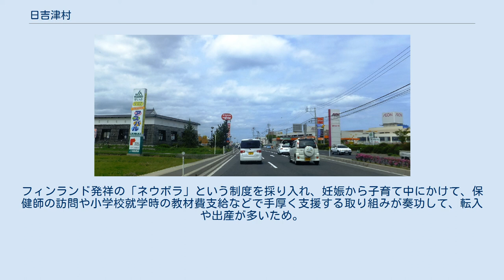日吉津村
写真中央日野川河口右岸が日吉津村 2007年9月19日撮影 日吉津村（ひえづそん）は、鳥取県の西部、西伯郡に属する村である。
米子市に三方を囲まれ、2004年11月1日以降、県内唯一の村となった。
2019年現在、村では日本で4番目に面積が小さく、市町村においても6番目に面積が小さい。
 箕蚊屋平野に面し、北は日本海、三方を米子市に囲まれている。
日野川の東側に位置する平坦な田園地帯である。
 3か所の大字からなっている。
 チューリップの球根や白ねぎの栽培が盛ん。
 1920年は1000人台であったが、その後は人口は右肩上がりに増え続け、2001年には人口が3000人を超えた。
人口減少が進む鳥取県にあって、2015年国勢調査でも人口が10年前に比べ12％近く増えた。
フィンランド発祥の「ネウボラ」という制度を採り入れ、妊娠から子育て中にかけて、保健師の訪問や小学校就学時の教材費支給などで手厚く支援する取り組みが奏功して、転入や出産が多いため。
 鉄道路線はない。
最寄り駅はJR西日本山陰本線・伯備線 伯耆大山駅となる。
 イオンモール日吉津前にある国道431号 日吉津で撮影 市外局番は、0859となっている。
市内局番は、全域27、37（0、1、7 - 9000番台）、39（3000番台）となっている。
 米子市・日吉津村・南部町・伯耆町の1市2町1村全域の郵便物の集配は、米子郵便局が行う。